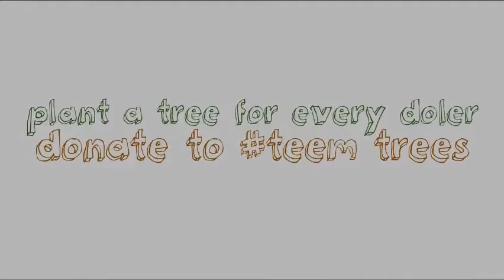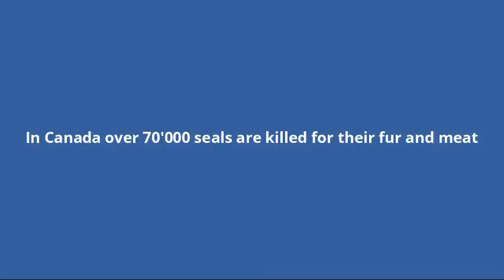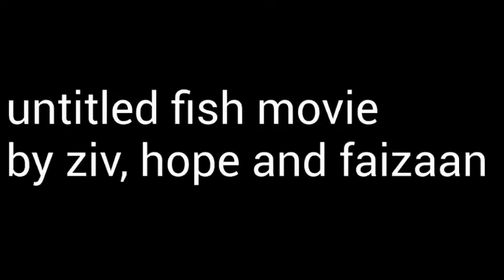Vincent Massey Stop Motion Compilation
A compilation of student-made videos produced by the Grade 8 class at St. Vincent Massey PS in Ottawa, Canada. Students took part in a day-long animation workshop that saw them learn drawing and animation techniques, culminating in the production of their own stop motion shorts. Students also got a presentation from industry insiders at local animation studio Big Jump Entertainment.